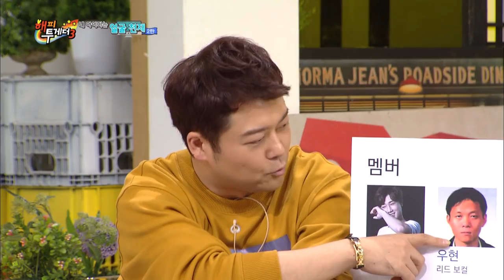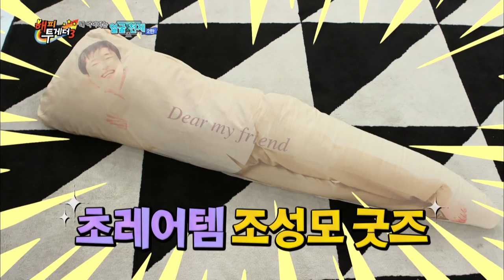"Jin's nipples are a bit high, and mine are a bit low" LOL [Happy Together/2018.10.18]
Guests : Jo Sungmo, Nam Woohyun, Kang Taeoh, Song Kang, and more